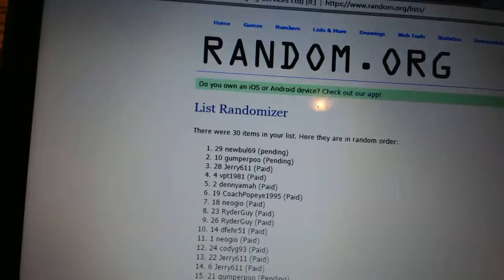C&C #6598 Multi Random